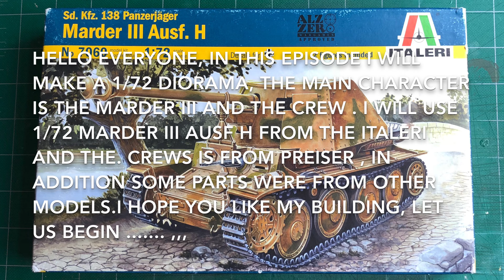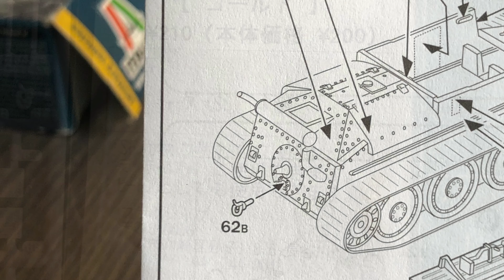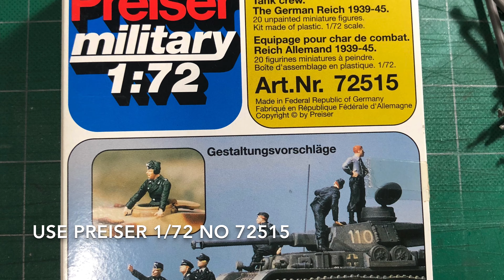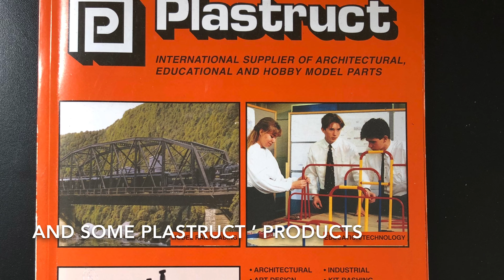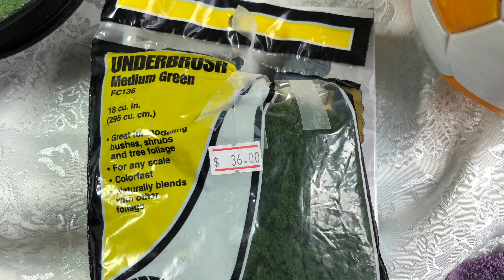Rusty effect in tank,Weathered effect in tank, panzer model review 1/72 Marder III Ausf H, diorama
Rusty effect in tank, Weathered effect in tank , Panzer model review, how to build Panzer 1/72 tank, Marder III Ausf H, with diorama, step by step to build, the tutorial for  how to make a diorama included 1/72 world war 2 Germany panzer Marder III, some ruins buildings, plant, and the crew man , how to use of air-brush , weathering , chipping, hair spray skill , oil paint , dry brush, filter and hand paint, thx for watching , and please share with others.